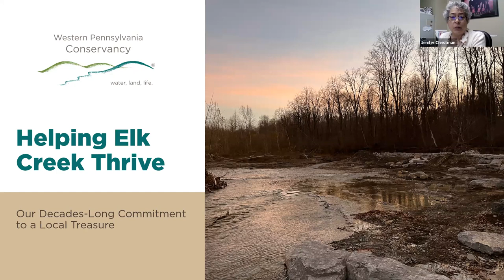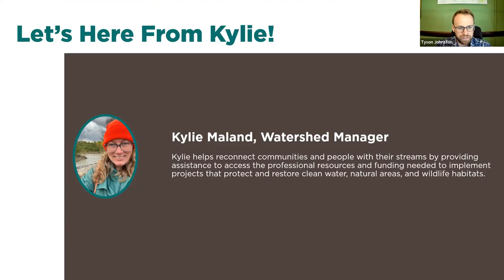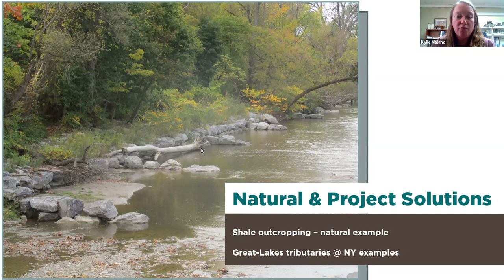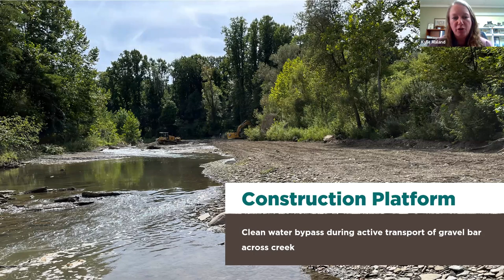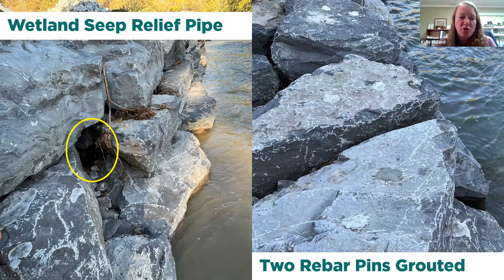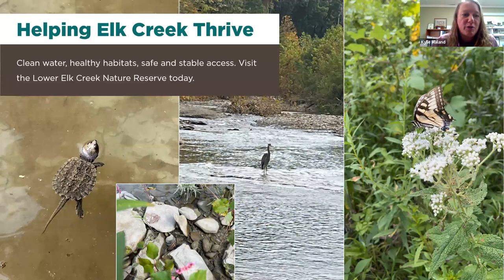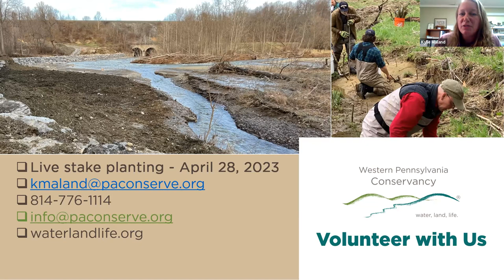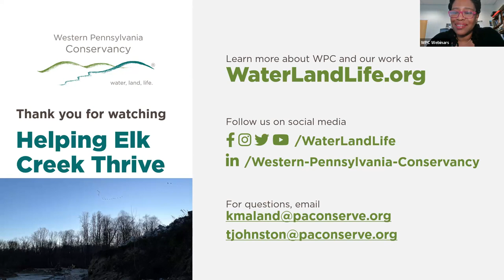Helping Elk Creek Thrive: Our Decades-Long Commitment to a Local Treasure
Love fishing and exploring Elk Creek in Erie County? In this webinar, WPC Watershed Manager Kylie Maland and WPC Land Stewardship Manager Tyson Johnston share info on how to enjoy the Conservancy’s Lower Elk Creek Nature Reserve and about an important watershed restoration project helping to keep the Elk Creek ecosystem thriving.